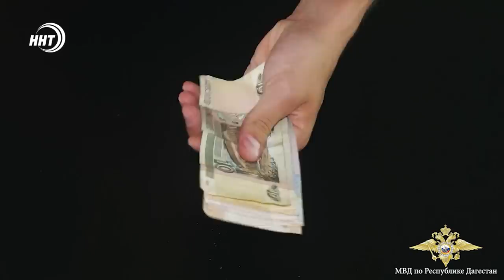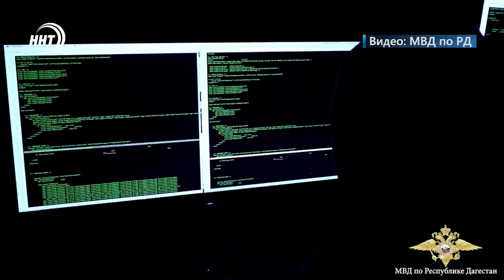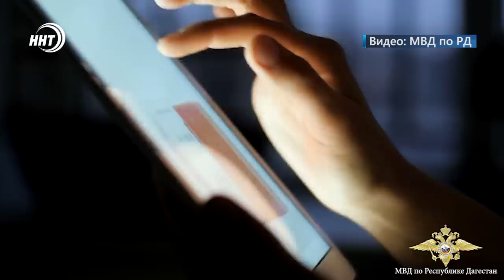Новости Дагестана за 18.05.2023 год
1. Афера на миллионы. Телефонные мошенники чуть не лишили пожилого мужчину не только денег, но и собственного дома. Об этом через минуту.

2. Первый рабочий визит нового градоначальника! Исполняющий обязанности мэра Махачкалы Юсуп Умавов посетил школу – интернат для детей сирот.

3. Мелодии и ритмы, сплотившие народ в страшные годы войны. Конкурс патриотической песни «Эхо военных лет» прошел в Махачкале.

4. Не только бараны. Дагестанские чемпионы мира по боксу получат еще и крупное денежное поощрение. Подробности в спортивном блоке новостей.